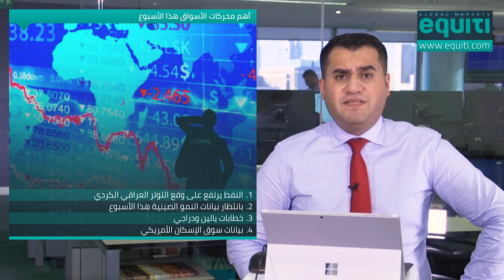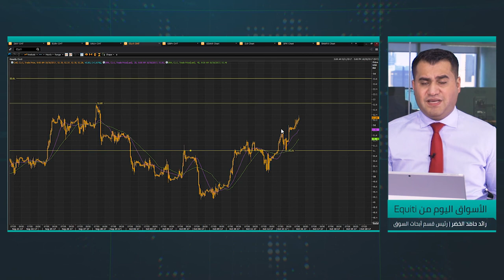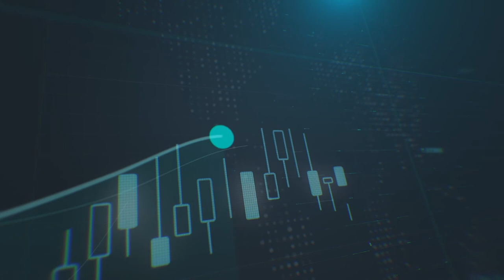ما هي ملامح السوق هذا الأسبوع؟